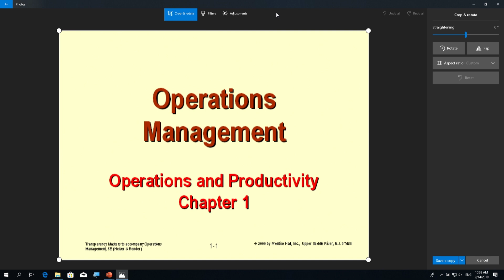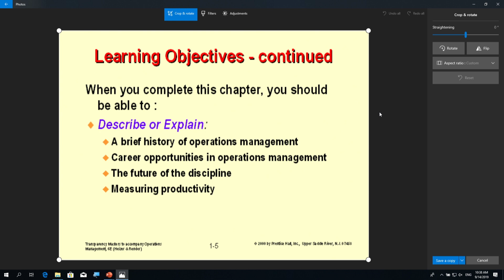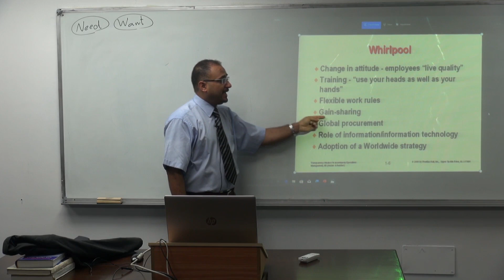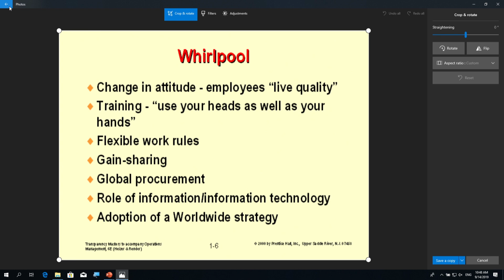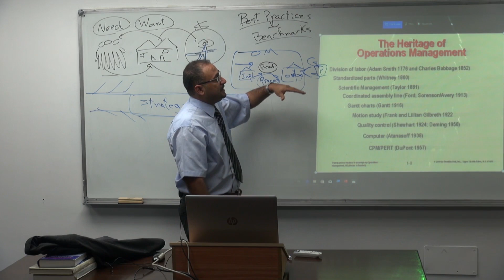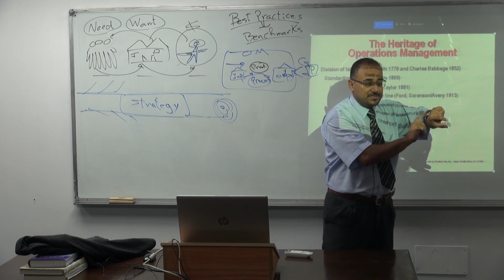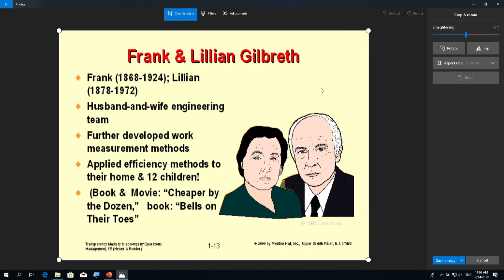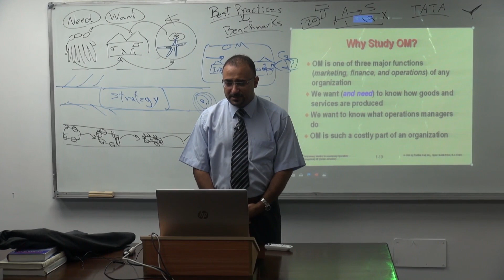المحاضرة1:الفصل الأول العمليات والإنتاجية ج1/Lecture 1: Chapter1: Operations & Productivity-Part 1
مساق: إدارة الإنتاج والجودة الشاملة
المحاضر: د. عرفات العف